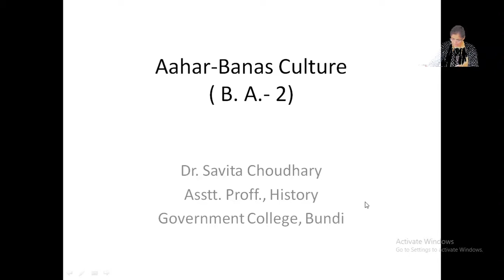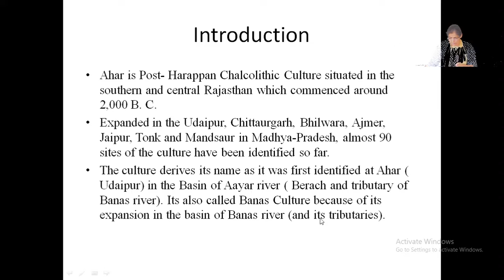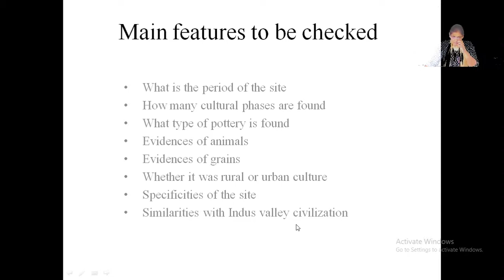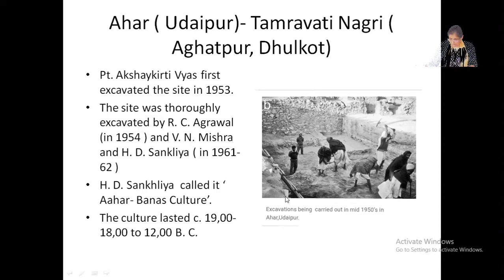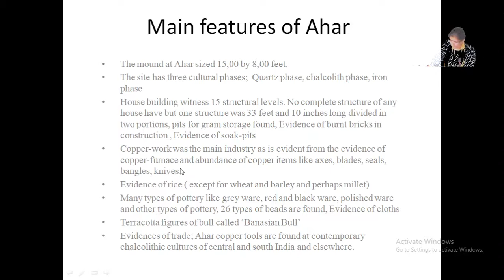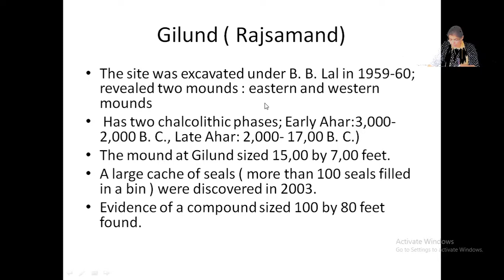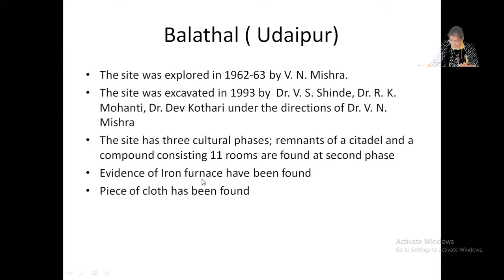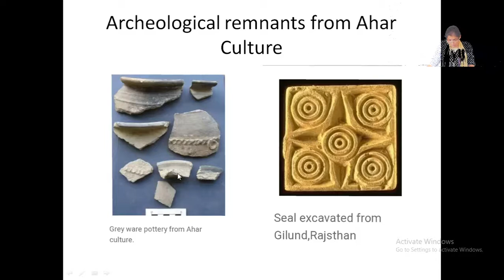27 July 2020, B. A.-2, Ahar-Banas Culture by Dr. Savita Choudhary